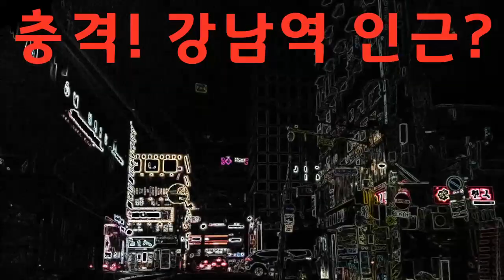충격! 강남역 인근 거리뷰 영상?(2020년12월25일 크리스마스)Christmas! Street view video near Gangnam Station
영웅이란?

유튜브 광고 / 유튜브 영상편집, 제작
블로그, 카페, 폐이스북, 인스타그램
온라인 광고 컨설팅 / 유튜브 컨설팅
웹드라마, 단편영화 제작, 배급, 홍보